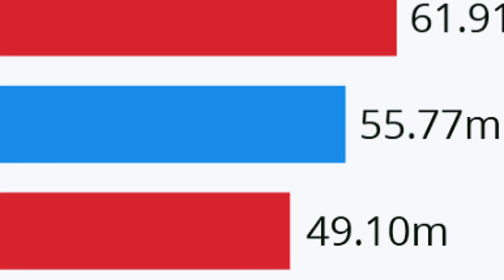Why We Love (New) Pokemon Snap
After over 20 years, Pokémon Snap is back! Today I take a look back at what made the original game so special, as well as speculate on why the Nintendo Switch "New Pokémon Snap" sequel might be even better.